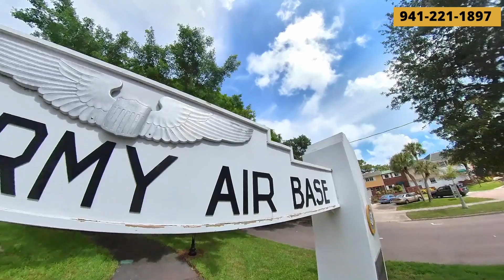5 BIG Questions About Venice Florida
5 BURNING Questions About Venice Florida. These are some of the BIG questions that people have about living in Venice Florida and moving to Venice.

Get the answers you need to you know exactly what to expect when living in the area.

We love living in Venice Florida. Life in Venice Florida is amazing!

📲 Questions about living here, want to see homes, or want to buy or sell a home in the area?